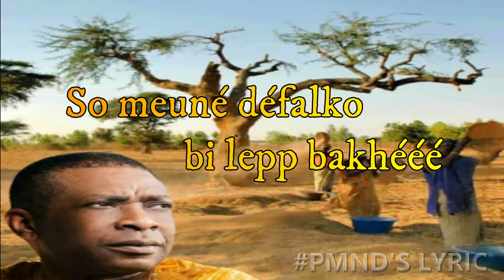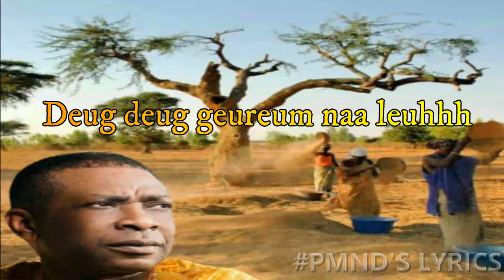Youssou Ndour_-_Fatéwoumala_-_Lyrics